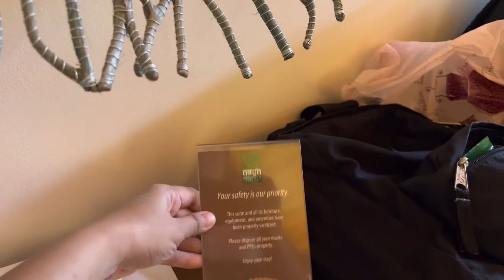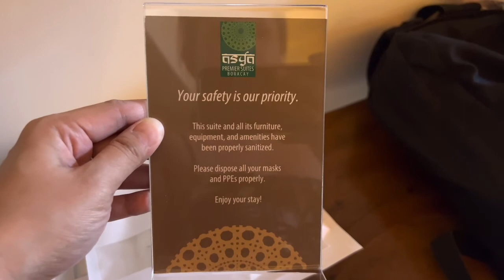Vlog # 37 Asya Premier Suites - Garden Villa Tour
for the room rates 😊